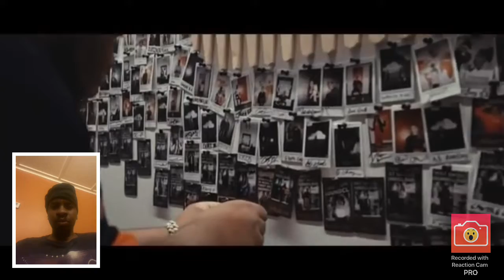Reacting video to rob wave dark cloud